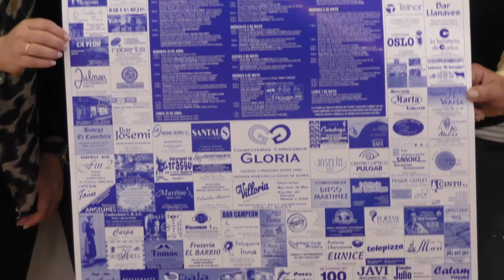PRESENTADO EL PROGRAMA DE ACTIVIDADES DE LAS FIESTAS DE SAN AMANCIO 2018 EN EL BARRIO COVADONGA